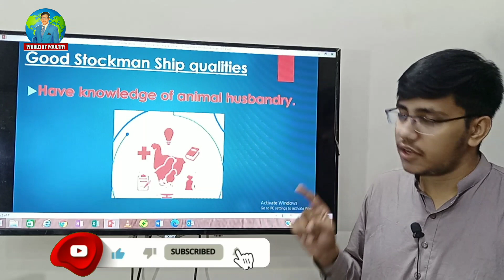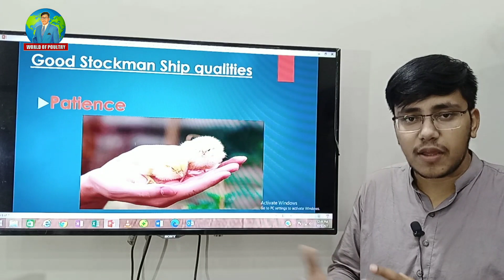Good Stockman ship qualities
Content : Poultry Lecture
Name : Good stockman ship qualities
Category : Good stockman ship qualities
Narrated : M. Abu-Bakar Naeem
Editor : Abu-Bakar
Label : World of Poultry